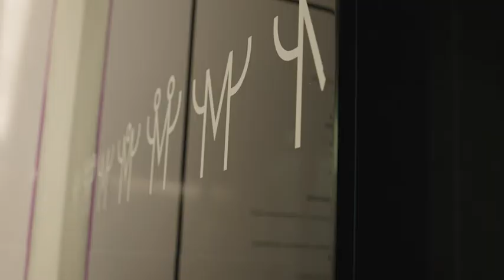Machu Picchu e gli imperi d'Ori del Perù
Una mostra che attraverso manufatti plurimillenari, video, ricostruzioni immersive 3D e un allestimento per immagini che rende l’idea di un vero e proprio viaggio nel tempo, traghetterà il pubblico indietro nei millenni raccontando la storia di un civiltà tanto gloriosa quanto antica e remota e di cui spesso si conosce solo l’ultimo tassello, quello più recente e universalmente reso famoso dal ritrovamento dei resti della grande città sacra di Machu Picchu.